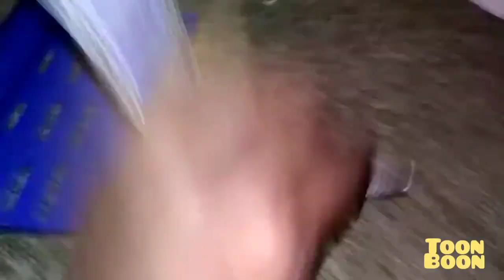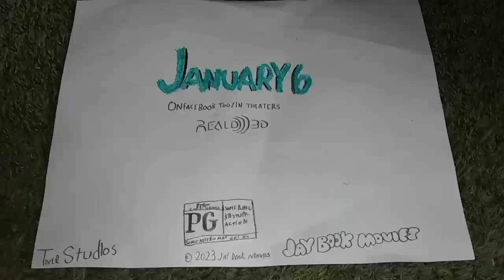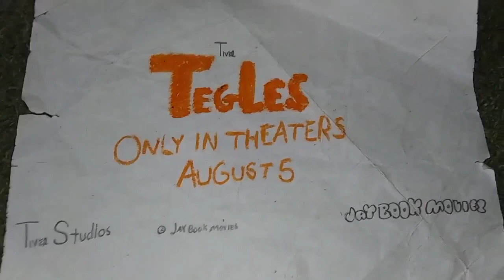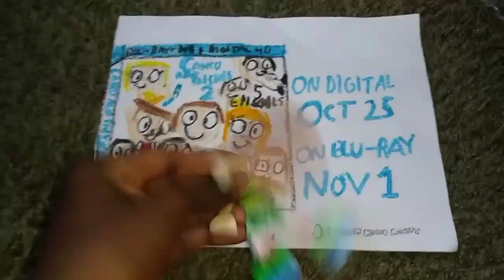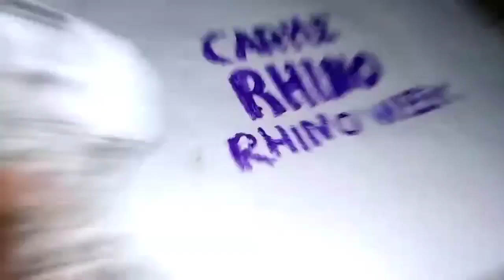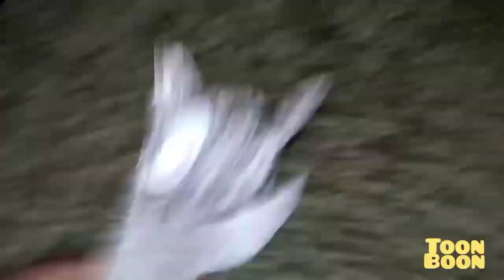November 24, 2022